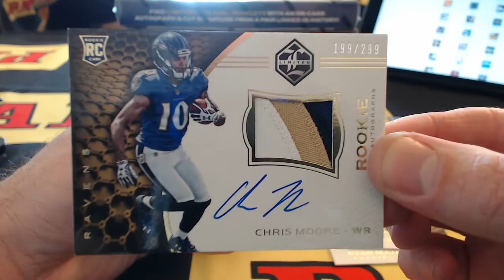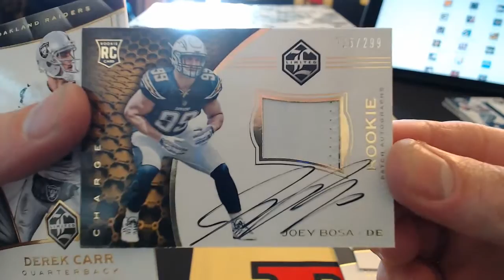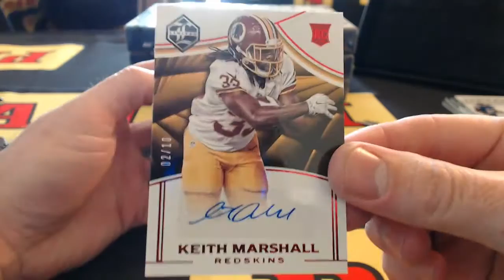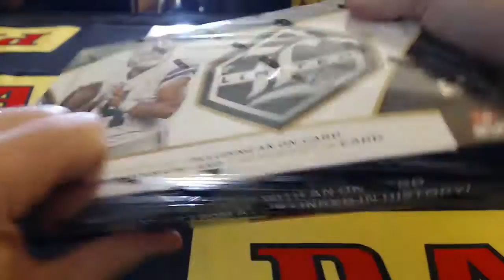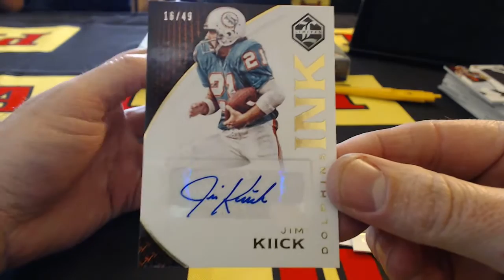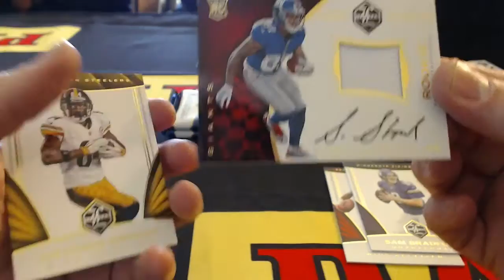Collegiate Bowl Early Preview 2016 Panini Limited Football 5 Box Break #3